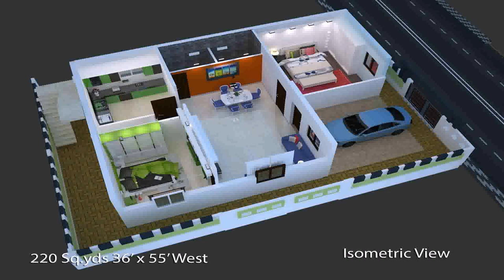2 Bhk House Plan With Elevation (see description)